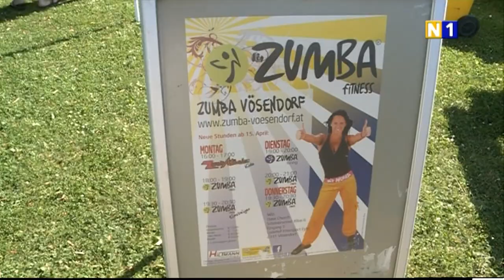Seepark Heuriger in Vösendorf